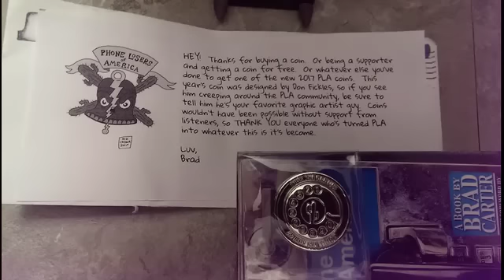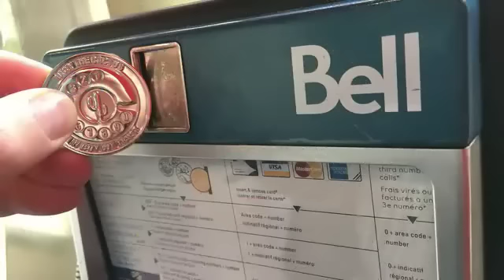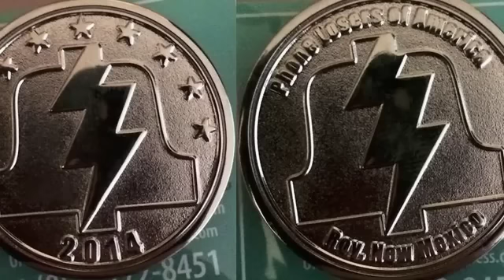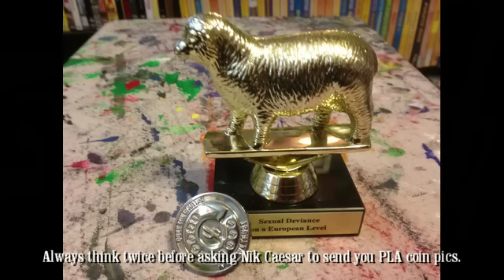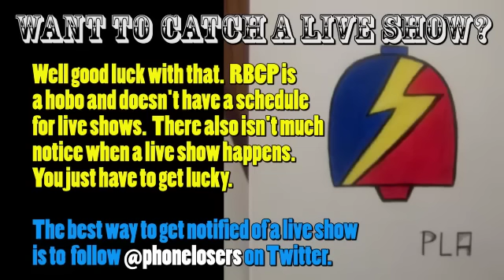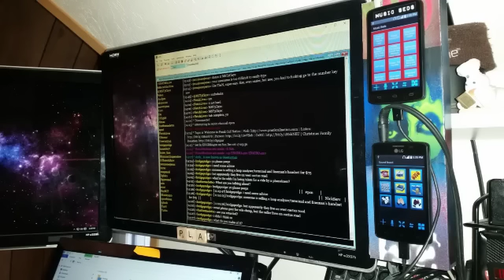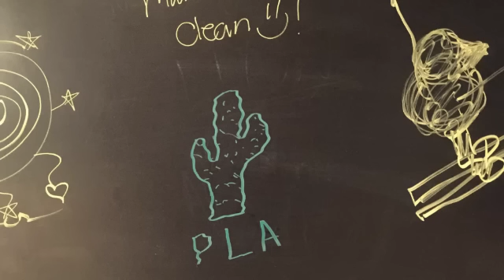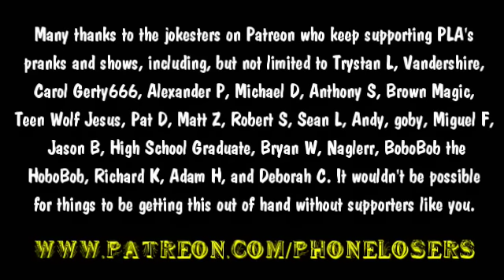The Snow Plow Show Episode 485 - Updated Street Signs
You won’t believe how attached people get to something as insignificant as the name of their street. This makes less sense than when I told people Carrot Top was taking their phone number.

Show art photo by Doran

Intro song by Brandon

Sorry, Resident Germ, I guess I don’t have all of the shirts in the Spreadshirt store available as non-premium shirts. I need to work on that and sort them so it’s easier to see the different types.

Ending music: Giorgio Moroder feat. Britney Spears – Tom’s Diner